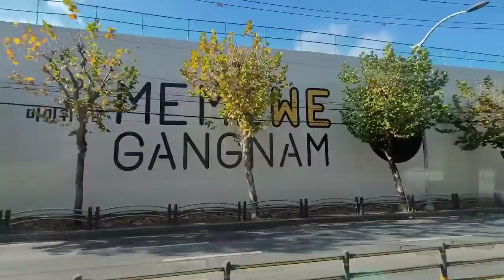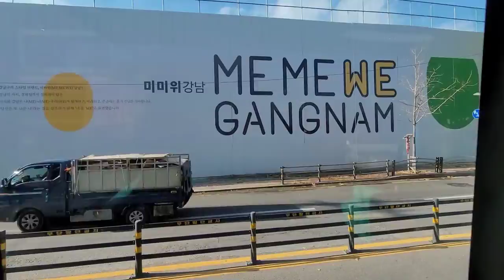Record- Nov 11, 2021. Around Gaepo Jugong Complex 1 reconstruction(기록21.11.11.개포주공1단지재건축현장)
21년 11월 11일 개포 주공 1단지 공사 현장 주변입니다.

디에이치퍼스티어 아이파크